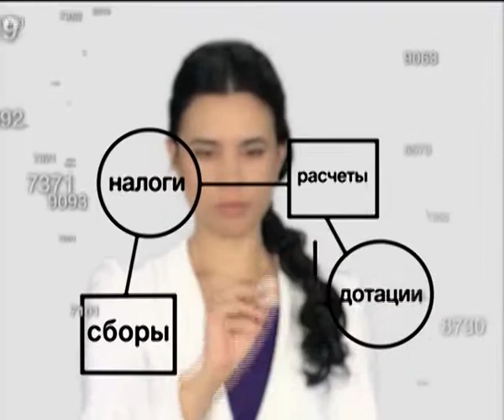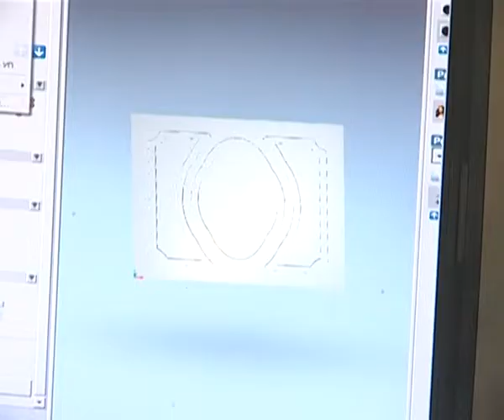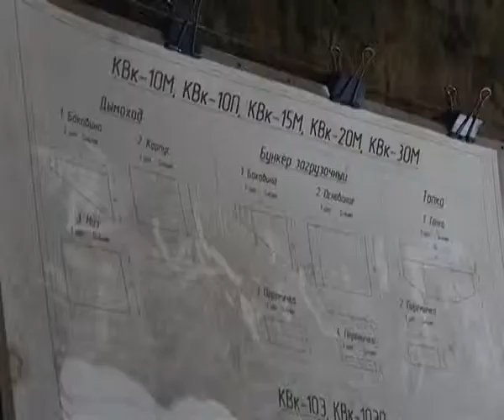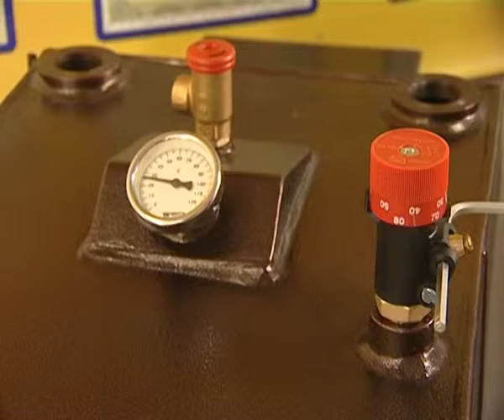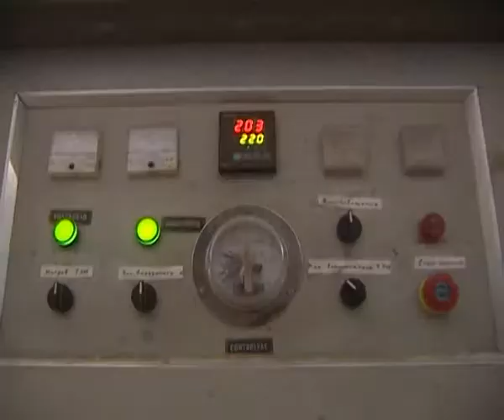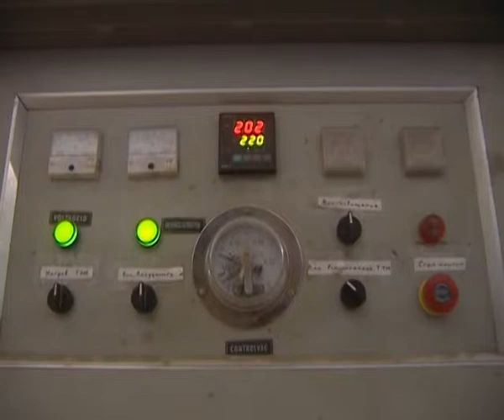BOLSHIE DENGI 20 07 2013